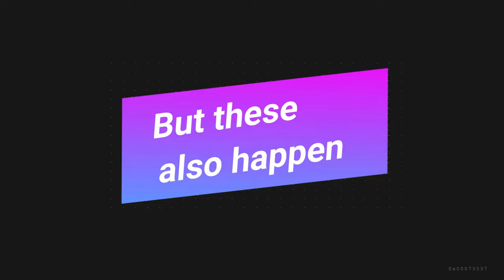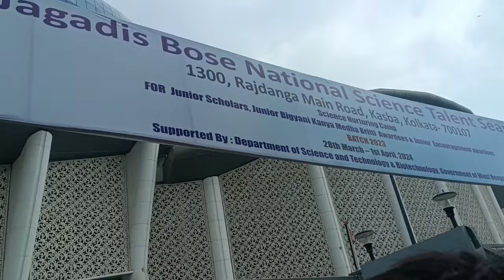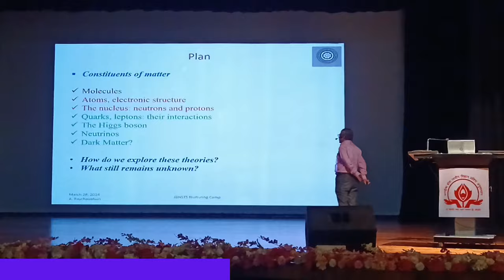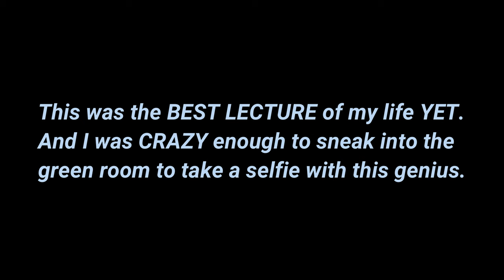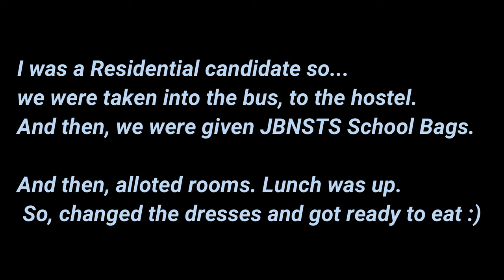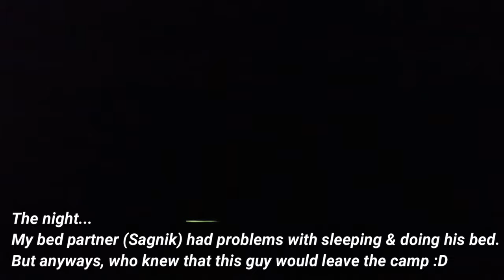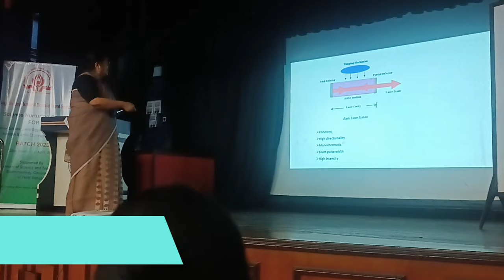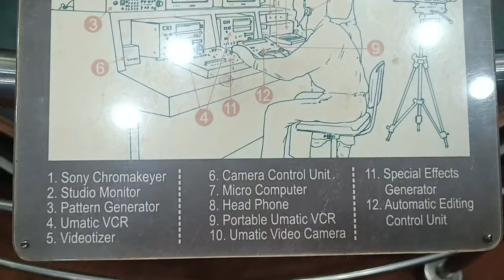What You think happens in JBNSTS vs What ACTUALLY happens. Explicit JBNSTS camp Vlog Part 1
When I got selected into JBNSTS, it was just because my physics told me that this camp gives great food for those who are selected.

And you know me... :D

I am crazy about food... :D
Anyways, to be very transparent, I started the vlog because there was no other video on youtube which would probably get me organic views when somebody searches JBNSTS Camp, JBNSTS Nurturing camp, JBNSTS vlog, etc.

The entire vlog turned out to be a 3 part series. I've completed editing out the series and I would post it one by one :)

Anyways, the singing part is in Part 3 of JBNSTS.